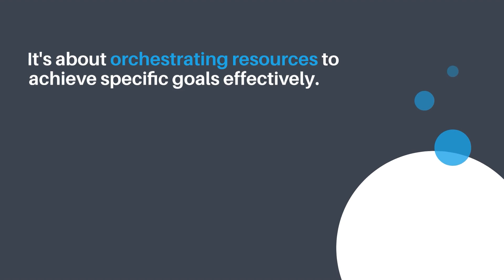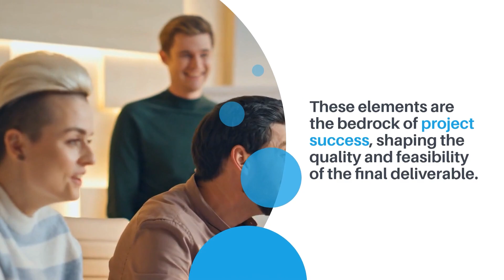What is Project Management? Understanding the term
A project is a temporary endeavor undertaken to create a unique product, service, or result.

Based on this definition, the purpose of project management is to plan, organize and manage resources to bring about the successful completion of specific project goals, outcomes and outputs.

Projects deliver integrated outputs (deliverables), which should lead to better outcomes (results) for communities and other stakeholders (such as donors and the community).

Projects are time bound and focus on requirements to deliver specific benefits for communities in ways that are cost effective and measurable.

High-quality, comprehensive project management practices are indispensable in helping organizations manage focused, effective, and efficient projects.